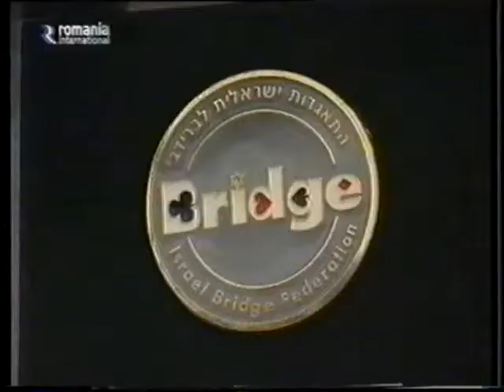mh11145_2004_aar_angi_tvr_Haifa_interview_p3of3_rom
mh11145